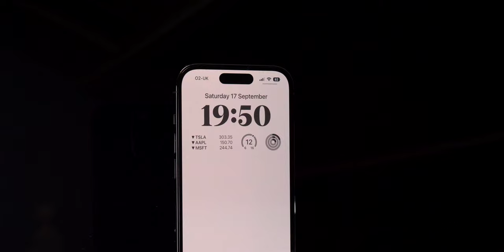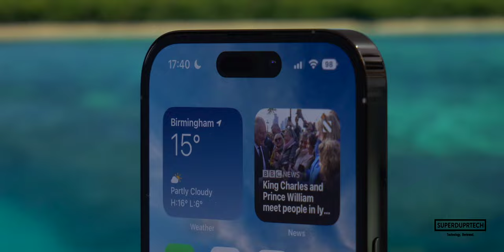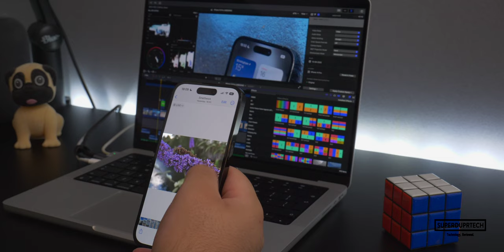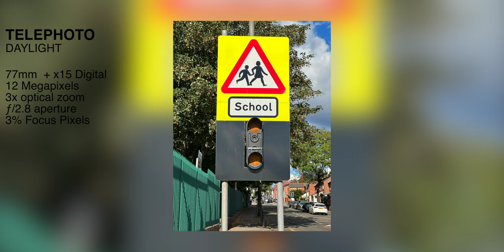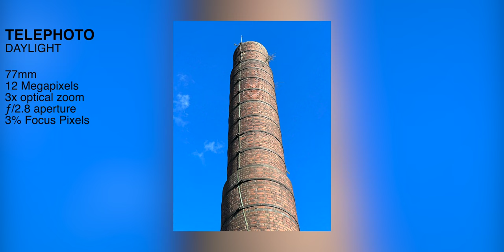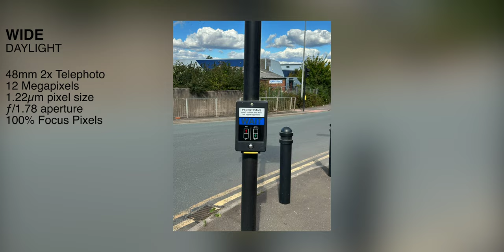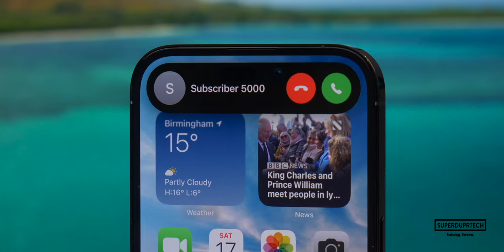iPhone 14 Pro CAMERA TESTED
In this video I showcase images and video footage taken on the iPhone 14 Pro, images taken in low light from all cameras on this device. showcasing the new 4K cinematic & active mode along with the upgraded macro features new to this model.

REVIEW -

For more information then what you have seen in this video then head over to the

*SUPERDUPRTECH EQUIPMENT*

Panasonic G7
Panasonic GH5
DJI Osmo Action
DJI Osmo Pocket
GoPro Hero 8
Main Tripod
Secondary Tripod
Small Tripod
MacBook Pro 13
MacBook Pro 16
WD External SSD
Seagate 4TB HDD
Blue Spark
Samson Meteor